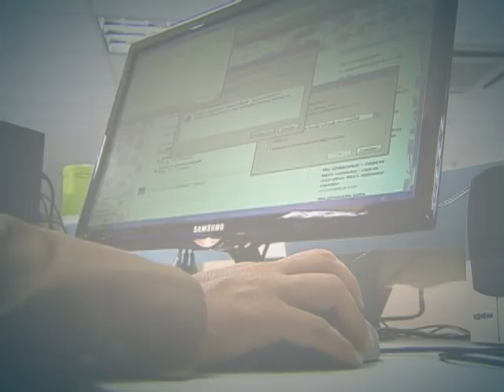Mais Cultura nas Escolas libera mais de R$ 100 milhões à 32 mil escolas públicas de todo o país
DA REDAÇÃO - 10.07.13: O programa Mais Cultura nas Escolas incentiva a realização de atividades como música, dança e teatro em sala de aula. Uma das vantagens de estimular crianças nessas áreas é que elas desenvolvem mais disciplina e mais facilidade para de entender outras matérias. Neste ano, o programa vai liberar mais de R$ 100 milhões para atender 32 mil escolas públicas de todo o país. Para saber mais sobre o Mais Cultura nas Escolas, confira a reportagem produzida pela equipe Da Redação da TV NBR.